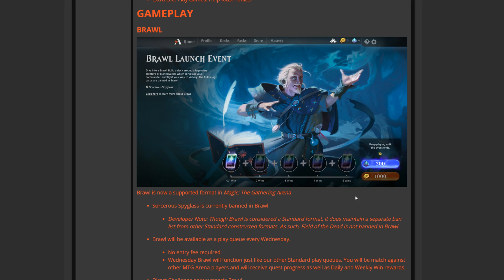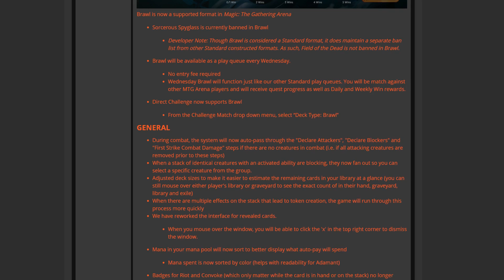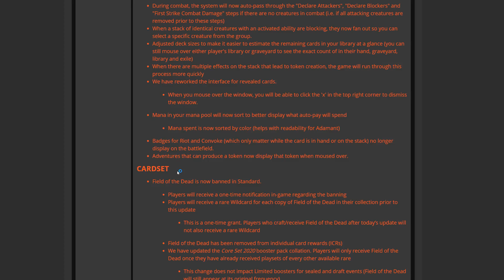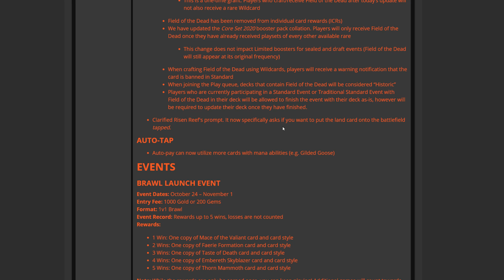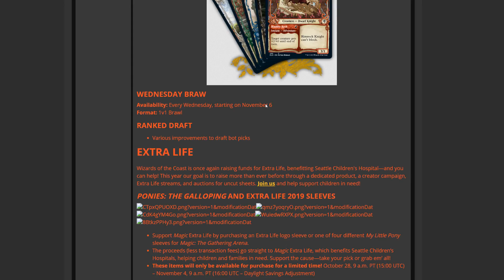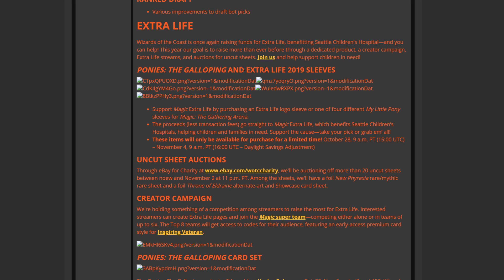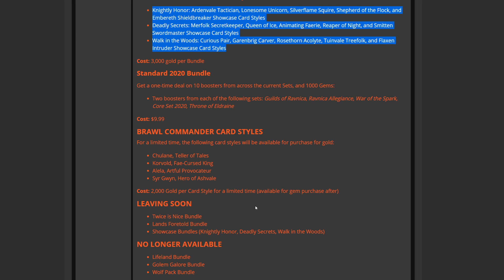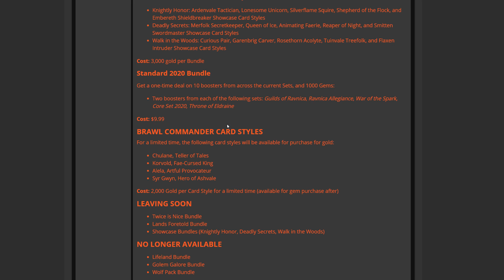MTG Arena October Update Changelog! | MTG Arena News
The October update for MTG Arena has been released and I go over everything that changed this update. There is a lot of exciting stuff like performance enhancements, brawl, styles and much much more!